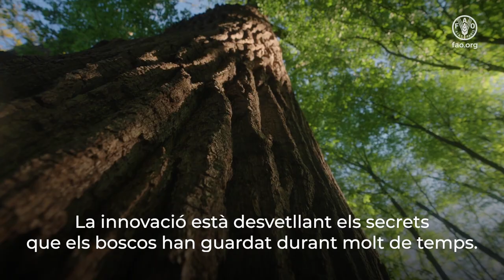Dia internacional dels Boscos 2024: Boscos i innovació, noves solucions per a un món millor.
La innovació està desvetllant els secrets que els boscos han guardat durant molt de temps i ens permet fer ús dels arbres de maneres que mai hauríem pogut imaginar. S'estan desenvolupant materials derivats dels boscos i dels arbres com a substituts sostenibles de plàstics, de materials de construcció, de teixits, de medicaments i de molts altres articles quotidians.

Alhora, la ràpida evolució de la tecnologia de drons i satèl·lits ens ajuda a controlar i gestionar els nostres boscos, a detectar i combatre incendis i a salvaguardar els ecosistemes.

La innovació ens pot ajudar a restaurar, protegir, gestionar i fer un ús sostenible dels nostres boscos.

Vídeo cortesia de Dassiet, Ilmari Häkkinen & Finnish Osprey Foundation,

Boscos; Dia internacional dels Boscos; innovació;